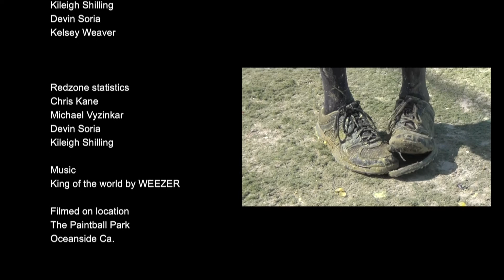AFPL SOCAL CHAOS #1 2016 match 033 Resonate vs Tri Valley Toxic 5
Commentary by Tim Huza